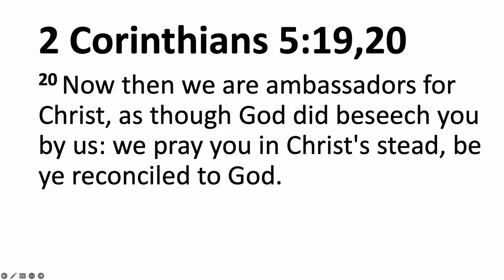Family Service with Clacton SDA Church Sabbath Service - 30 March 2024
Family Worship with Clacton SDA and speaker of the day, Bro Ugo delivering the inspiring talk for the day on "Our Ministry - The Bottomline"